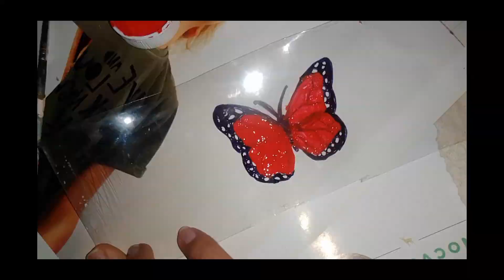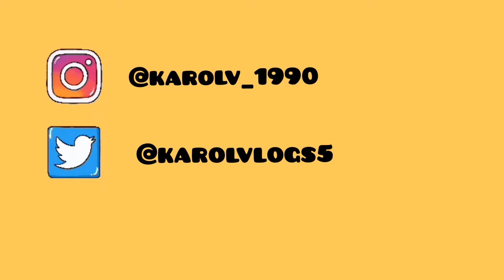DIY Mariposa de plástico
Holaaaa!!

les traigo un video donde les enseño cómo hacer mariposas de plástico con efecto 3D.

No salgas de sus casas cuidense mucho .